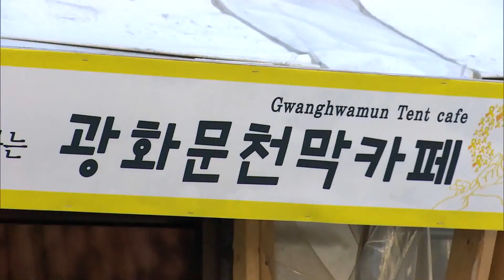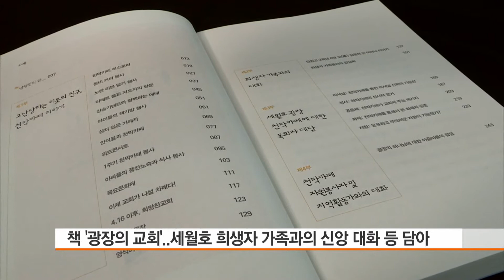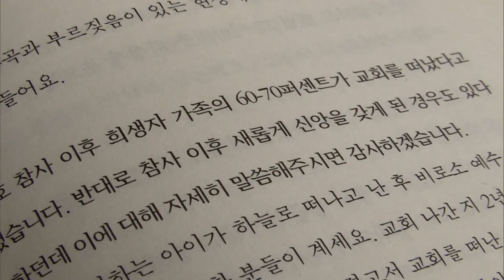[CBS뉴스] 신간안내 화제의 신간, '광장의 교회'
진도 팽목항을 찾아 세월호 가족들을 위로한 기독인들이 있는가 하면, 광화문광장에서 2년 가까이 세월호 가족들의 곁을 지키며 광화문 천막 카페를 운영해 온 기독인들도 있습니다.

이들 중 두 명의 목사가 최근 ‘광장의 교회’라는 책을 공동 집필했는데요.

신간안내, 오늘은 화제의 신간 ‘광장의 교회’ 저자를 만나봅니다.

이사라 기잡니다.

세월호 참사 희생자들과 그 가족들과의 연대를 표현하는 노란색 책 표지.

꽃봉우리 한번 제대로 피우지 못하고 숨진 304명의 희생자들을 상징하는 하얀 꽃씨들이 그들을 추모하는 사람들 위에 흩날립니다.

새물결플러스가 최근에 출판한 책 ‘광장의 교회’는 지난 2년 동안 광화문 광장에서 천막카페를 운영하며 세월호 가족들의 곁을 지킨 양민철 목사와 김성률 목사가 공동 저술했습니다.

 양민철 목사 / 광장의 교회 공동 저자
"2014년 8월부터 광화문 천막 카페를 섬겼거든요. 교회의 역할, 천막 카페를 통해서 고난 받는 사람들을 어떻게 도울 수 있는지에 대한 이야기를 담았죠."

'광화문 세월호 광장 천막 카페 이야기'라는 부제를 가진 책은 천막카페 이야기와 세월호 희생자 가족과의 신앙 대화, 세월호 광장 천막카페에 대한 목회자 대담,천막카페 자원봉사자와 지역 활동가와의 대화 등 총 4부로 구성돼 있습니다.

2년 가까이 천막카페에서 자비량 봉사를 해 온 봉사자들과 목사들의 에피소드와 그들이 바라보는 천막카페의 선교적 의미는 눈여겨 볼 대목입니다.

저자는 세월호 참사가 한국교회에게 주는 과제가 있다며, 한국교회의 장점인 공동체 교제와 나눔의 문화를 이제는 교회 밖, 고난의 현장으로 가지고 나와 적용해야 함을 강조합니다.

"다른 이의 아픔을 공감할 수 있어야 건강한 정서 아닌가 그러면 교회도 자기들끼리 모여서 건강하다고 하지 말고 이제는 사회적 약자 고난 받는 자와 함께 해야
진정 건강한 것이 아닌가..."

신간 ‘광장의교회’는 동시대를 살아가는 우리 기독인들에게 교회의 존재 의미와 그 역할이 무엇인지 성찰할 기회를 제공합니다.